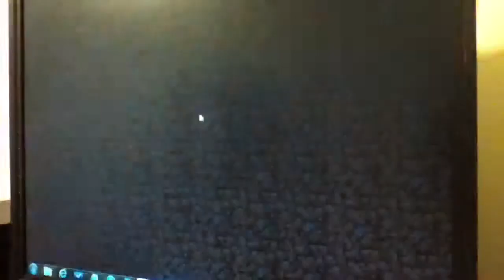MyInMinecraft Plays Bow Spleef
The objective is of the game is to knock your opponents out of the world with a BOW &